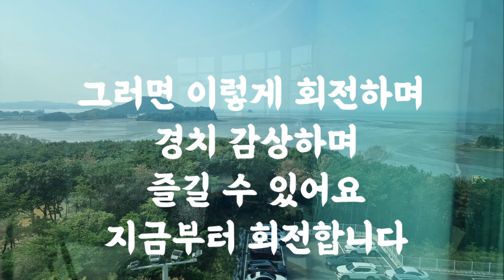회전대부도카페